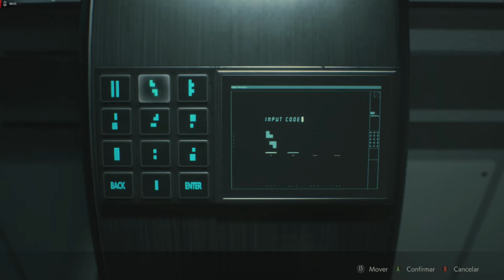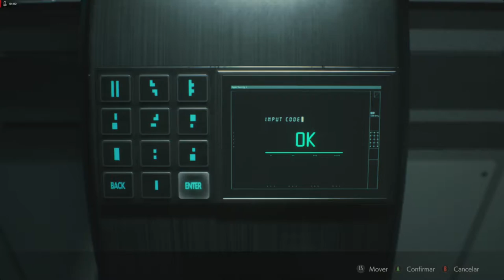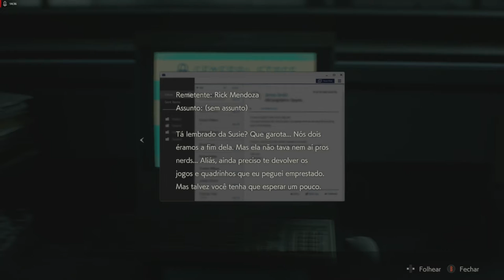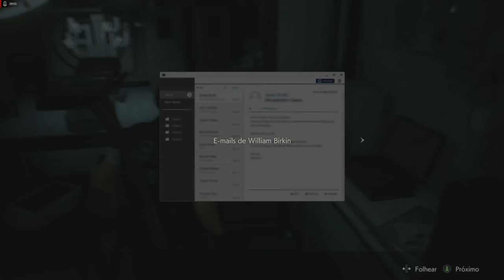Resident Evil 2 Remake leonA #08 - Descobrindo a traição ( gameplay Pt-Br)